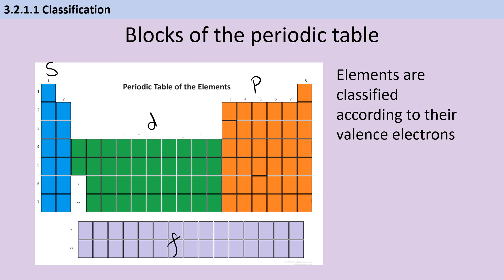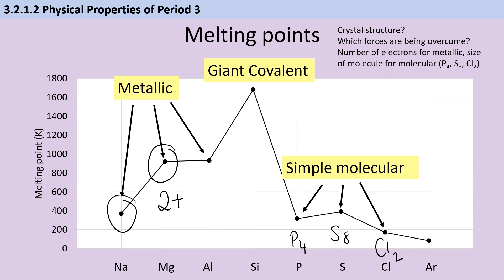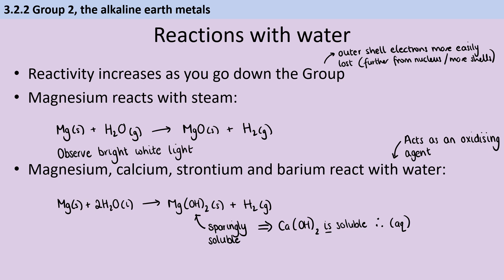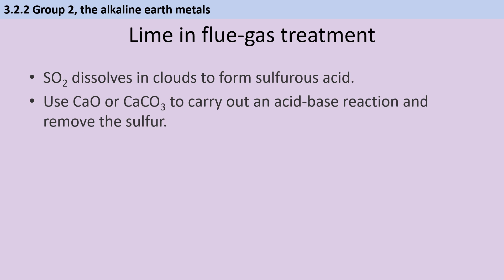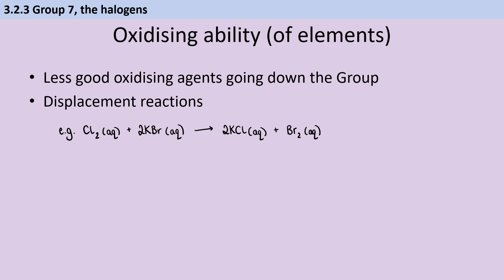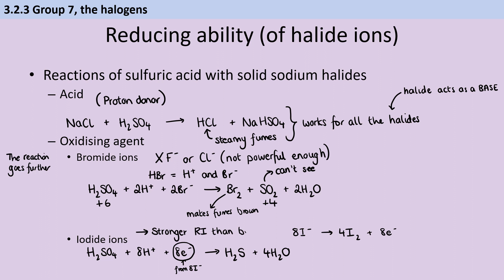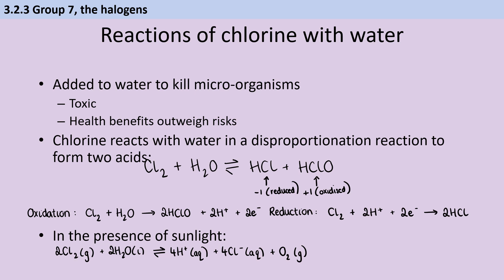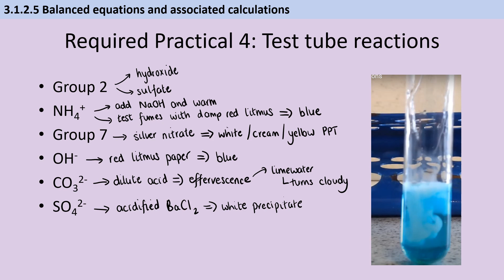AQA AS level Paper 1 - Final Prep Session for May 16th 2023 - Part 2 (Inorganic Chemistry Only)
This video is the second part of a final preparation session I made for my Year 12 chemists ahead of their first exam for AQA AS-level Chemistry (7404 specification). The video ended up longer than an hour, so I needed to split it in two. This video covers just the Inorganic Chemistry content (and Part 1 covers the Physical Chemistry). Be warned that - particularly for the calculations - I've had to skim over some details FAST because there's just too much to cram in.

Time stamps are:
0:26 - Periodicity
3:04 - Group 2, the alkaline earth metals
7:42 - Group 7(17), the halogens

If you found this video helpful, you can support me